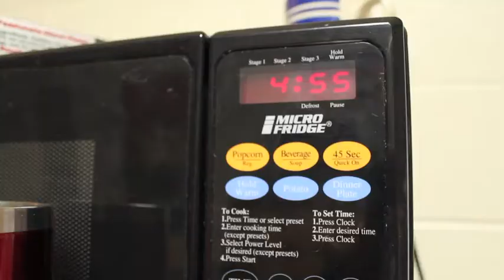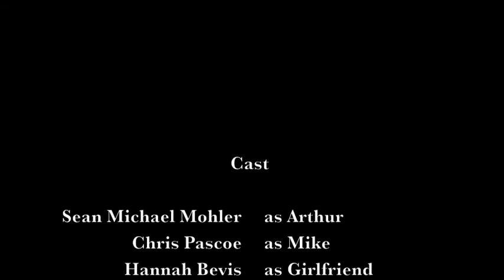Overheard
Submitted by Emily Huizenga